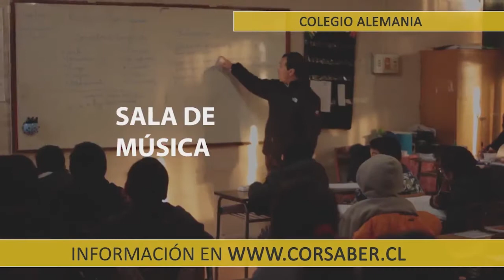Colegio Alemania - INFRAESTRUCTURA